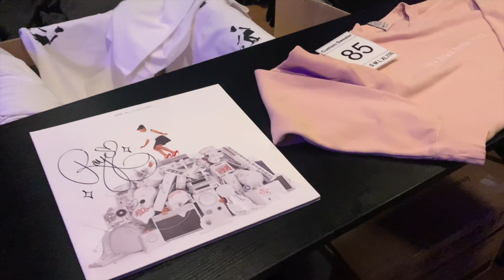LETS GO SEE RAYE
LIVE ♡

Reminder: Good Vibes Only focus on you & only you. Just do what makes YOU happy